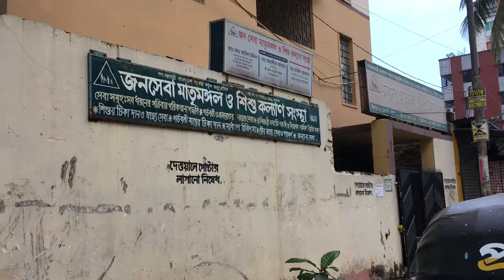শহরের শীতের সকাল | It's winter morning in the | Dhaka Bangladesh 🇧🇩 BANGLADESHI VLOGGER RINA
সবাইকে শীতের শুভেচ্ছা আমার সাথে থাকার জন্য অনেক ধন্যবাদ ,কমেন্ট করে জানান,কেমন লাগলো মিরপুর ১০ ঢাকা বাংলাদেশ  Thanks so much for being with me, commenting how Mirpur 1 Dhaka Bangladesh felt   BANGLADESHI VLOGGER RINA